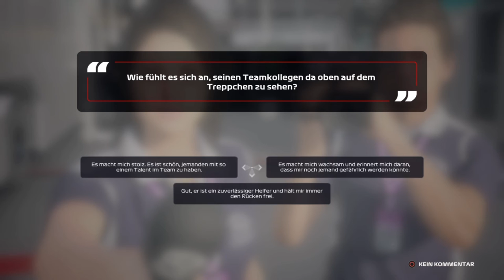F1 2020 Fahrerkarriere R01 #03 Australien Rennen